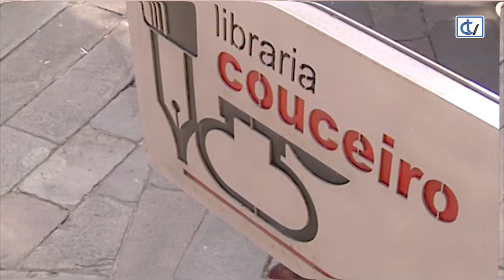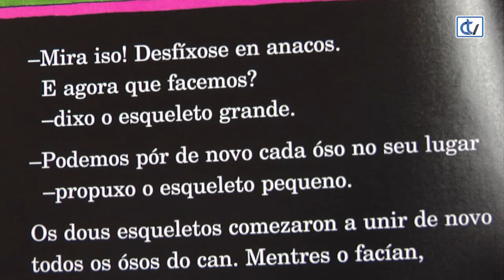Libraría Couceiro: Os esqueletos divertidos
A Libraria Couceiro propón a lectura dun gracioso conto titulado Os esqueletos divertidos, da autoria de Janet & Allan Ahlberg. Unha historia que pode gustar por igual a cativos e maiores.